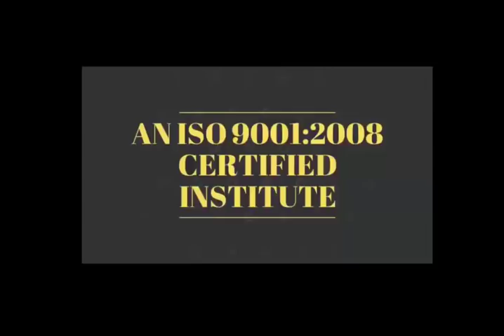Short Motivational Story - अगर सफल होना है तो अपनी सोच को बदलिए 👍👍 "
Short Motivational Story -  कैसे रहे अगर आपको पता चल जाये आपना भविष्य 👍👍 "

Short Motivational Story - महान बनाने के लषण - सीखना कभी मत छोड़िये👍👍 "

Short Motivational Story - सपने  देखना बंद कीजिये  अगर बड़ा आदमी बनाना है तो 👍👍 "

28 Oct 2018 - Hardware & Software ( One Month ) 22500/-

15 Sept 2018 - Software ( 10 day only Full Software ) 12500/-